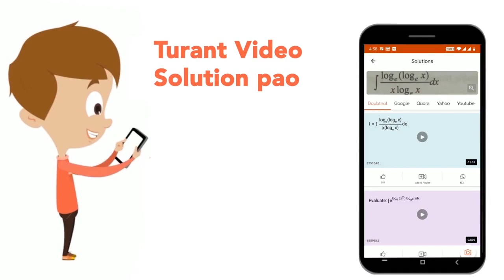Amoeba moves by | CLASS 9 | DIVERSITY IN THE LIVING WORLD | BIOLOGY | Doubtnut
Amoeba moves by
Class: 9
Subject: BIOLOGY
Chapter: DIVERSITY IN THE LIVING WORLD
Board:FOUNDATION

👉 Have Any Query? Ask Us.